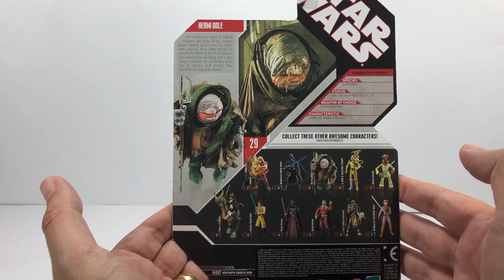Star Wars 30th Anniversary Hermi Odle 3.75 Inch Action Figure Review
Welcome to another Throwback Thursday video. This week we have an awesome figure to look at. Hermi Odle from the 30th Anniversary line.

Hasbro released this figure in 2007 and what a figure he is. Nicely articulated even for such a big figure. Soft goods are quality and the sculpt it amazing. I love the way his tongue sticks out. Hermi Olde is one of the characters from Jabba's Palace and will go very nicely with all of my other figures such as Leia Boussh, Lando Skiff, Ree Yees etc.